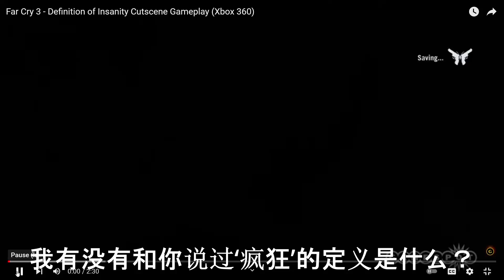The definition of insanity, but in War Thunder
Introduction: Far Cry 3 - Definition of Insanity Cutscene Gameplay (Xbox 360)